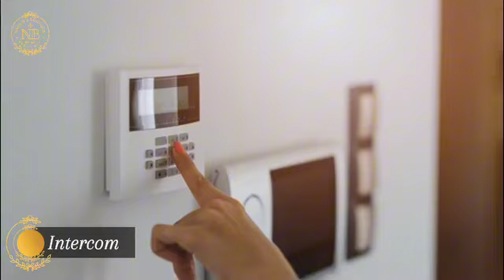Narkins sky villas Bahria Town Karachi